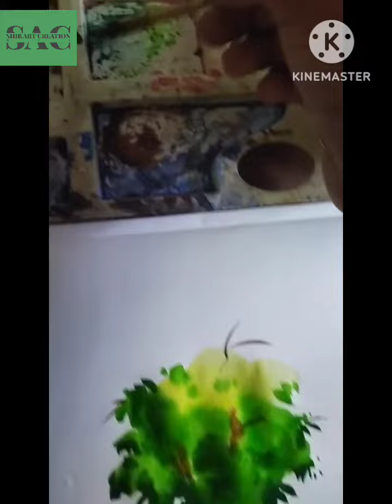How to easily paint trees in watercolor?